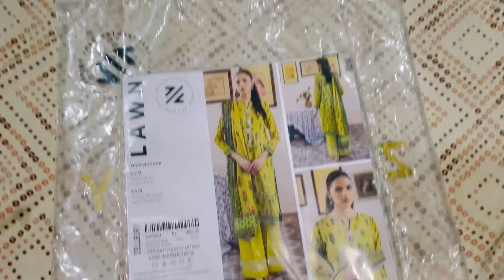Summer Lawn Dresses shopping Haul | Bari Eid Special Kaleji Recipe | Special Style Dahi Baray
Lawn k Dresses shopping Haul | Bari Eid Ki Special Kaleji Recipe | Special Style Dahi Baray Recipe